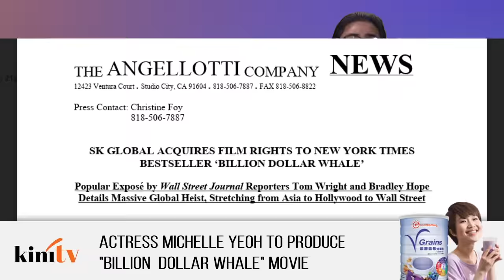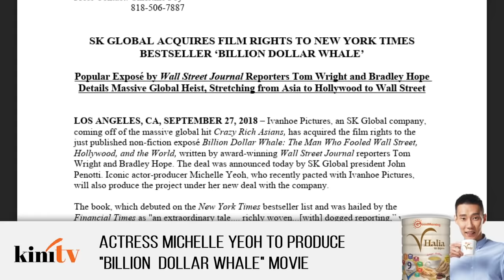KiniFlash - 28 Sep: Michelle Yeoh to produce "Billion Dollar Whale" film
In the euphoria of the launch of best-selling book Billion Dollar Whale, crazy rich Malaysian Michelle Yeoh will be producing a film on it. Has she seen the light? Or does her 2013 loyalty to former PM Najib Razak still stand?